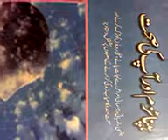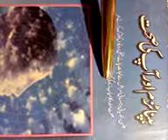Hypnotism & your health ہپناٹزم اور آپکی صحت